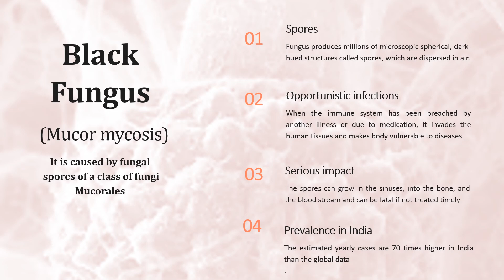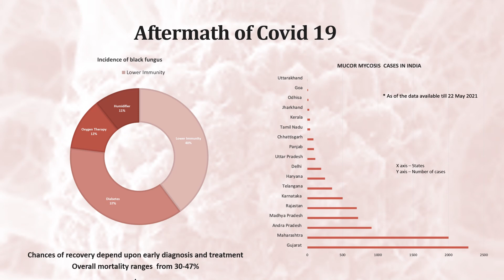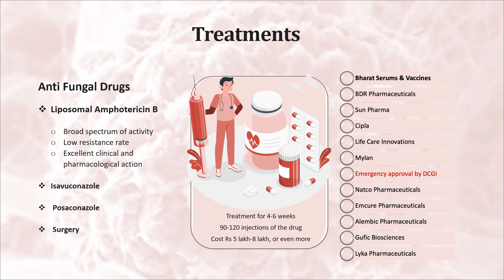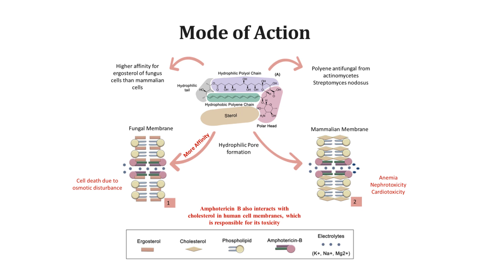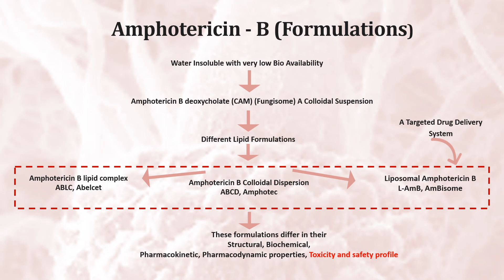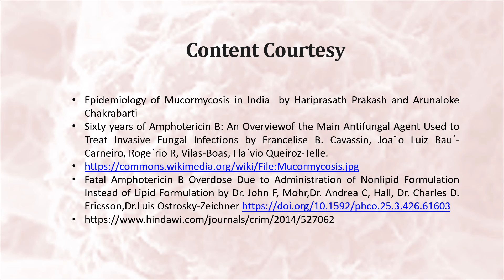STRENGTHENING CONTROL MEASURES OF AMPHOTERICIN B - NEED OF THE HOUR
A presentation by Dr Neelam Singla on Mucormycosis and the rapid rise in demand for Amphotericin injectable formulations. This video stresses the need to distinctly classify different formulations available in the market and re-introduction of the monograph on Liposomal Amphotericin B to establish a minimum standard for the available formulations.

Dr Neelam has been in the pharmaceutical profession for the past 27 years and currently is the director of Accura Research chemicals at IICT Hyderabad.